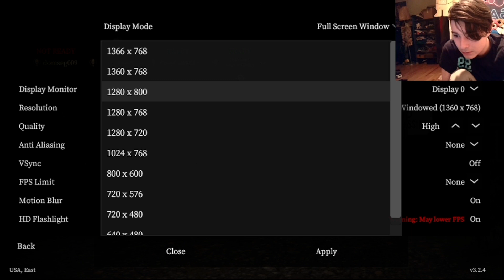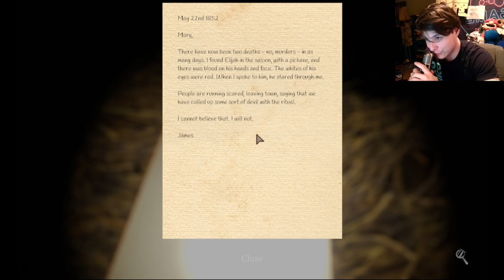satanic death DEVOUR